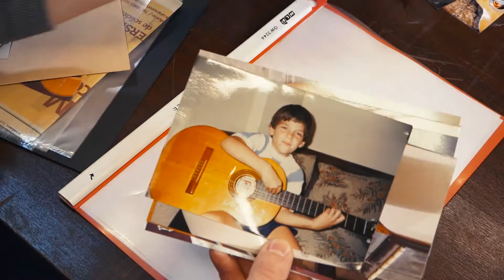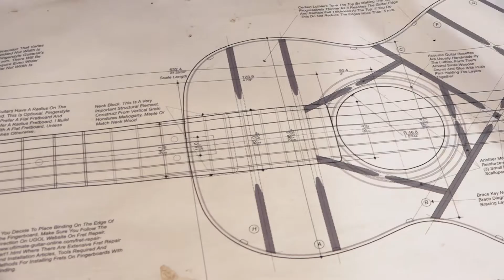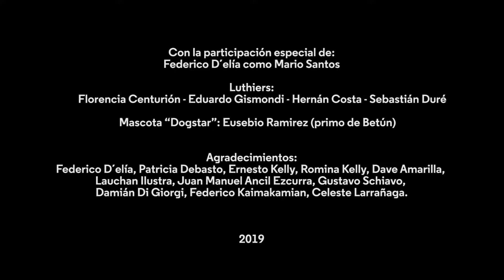FUGA Y MISTERIO (Maxy Kelly, Victor Piseta, Sebastian Dure)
FUGA Y MISTERIO
Arreglo: Victor Piseta
Intérpretes: Maxi Kelly –Victor Piseta- Sebastián Duré
Grabado, mezclado y masterizado en Julio de 2019 en “Estudio Sureño” (Villa Insuperable-Provincia de Bs. As.)
Realización: Matías Lojo
Con la participación especial de Federico D´elia  como Mario Santos
Luthiers:
Florencia Centurión- Eduardo Gismondi- Hernán Costa- Sebastián Duré
Mascota “Dogstar”: Eusebio Ramirez (primo de Betún)
2019